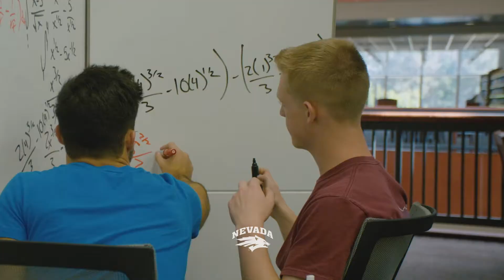Nevada Anthem Sizzle Reel Featuring the Wolf Pack Marching Band!